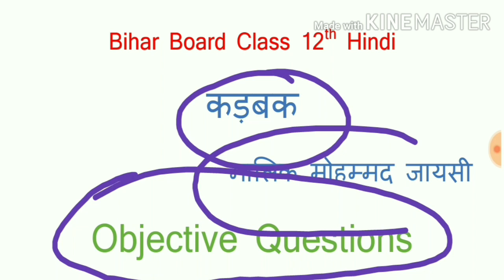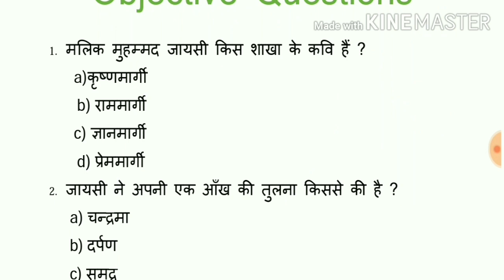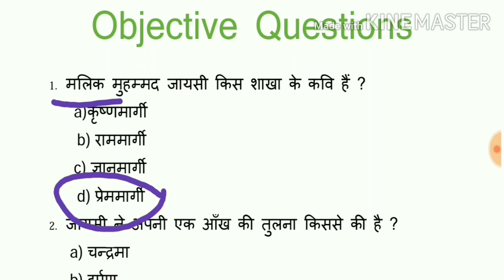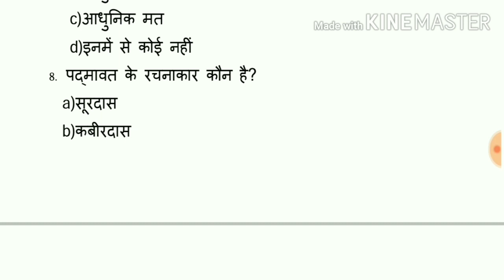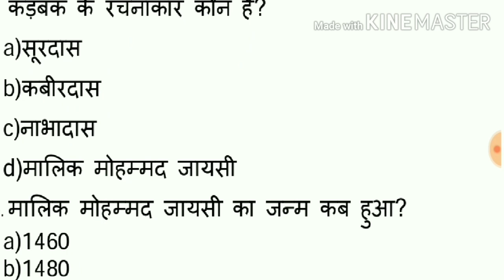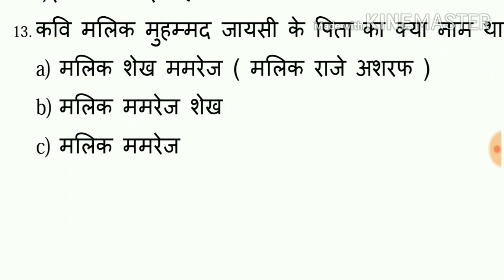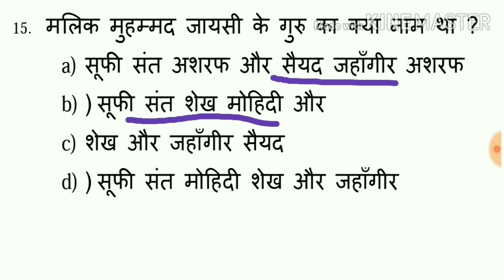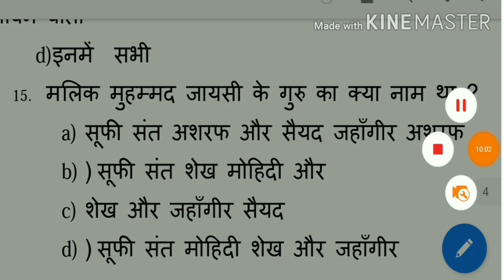Kadbak Objective Questions | कड़बक वस्तुनिष्ठ प्रश्न | Kadbak by Malik Mohmmad Jayasi Question Answer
Kadbak Objective Question Answer